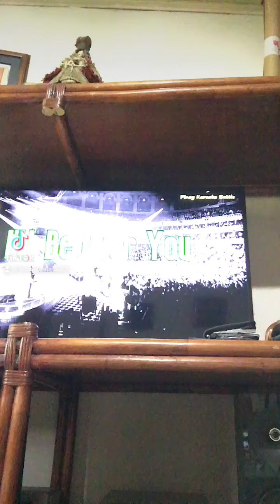ill be over you